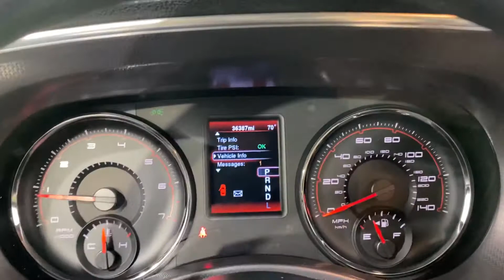2014 Dodge model Charger